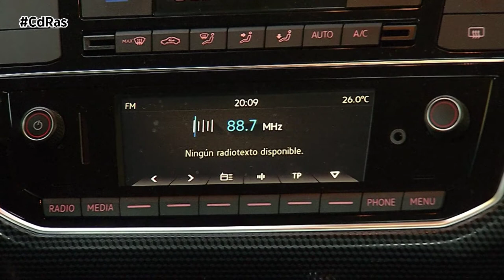VOLKSWAGEN e-UP! HIGLIGHTS & ACTIONS | By CdRas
A finales del año pasado Volkswagen lanzaba la nueva versión eléctrica de su pequeño utilitario, el e-UP. Un modelo completamente libre de emisiones cuyo nuevo paquete de baterías le permite recorrer hasta 260 kilómetros con una sola carga.

Estéticamente este modelo libre de emisiones se distingue por las molduras embellecedoras en color azul además de las inscripciones e-up de la carrocería.

En la delantera llama la atención el nuevo logo de marca con diseño 2D y las luces diurnas de LED en forma de C. Las entradas de aire, las manillas de las puertas y carcasas de los retrovisores aparecen en negro en nuestra unidad de test.

Aunque estamos ante un vehículo de pequeñas dimensiones su habitáculo sorprende por la cantidad de espacio que ofrece y es que estamos ante un pequeño eléctrico diseñado para disfrutar de la comodidad en el día a día. El estilo de su interior es minimalista y está bastante digitalizado. Toda la tecnología que equipa convierte al e-up en uno de los modelos más competitivos de su segmento.

Como novedad se presentan el asistente de mantenimiento de carril o el sistema de airbags de cabeza delanteros y traseros y laterales delanteros. La radio Composition Phone con interfaz Bluethooth también es de serie. La app de mapas ofrece muchas funcionalidades adicionales, integra el sistema de reconocimiento de señales de tráfico y permite gestionar la carga o el aire acondicionado bizona.

Una de las novedades más destacadas del nuevo Volkswagen e-up es su nuevo paquete de baterías de iones de litio. Ofrecen una capacidad de 32,3 kilovatios hora frente a los 18,7 de modelos anteriores. Esto se traduce en una autonomía aumentada de 260 kilómetros con una sola carga, 100 más de los que ofrecía el coche anteriormente.

Su motor eléctrico de 61 kilovatios entrega una potencia equivalente a 83 CV que le permiten acelerar de 0 a 100 en 11,9 segundos alcanzando una velocidad máxima de 130 km/h.

Sus 212 Newton metro de par máximo mueven con gran agilidad a este pequeño utilitario de apenas 3,60 metros de longitud y menos de 1200 kilos. La posición baja de la batería repercute en un bajo centro de gravedad, esto junto a su ligereza y los datos del motor aseguran una experiencia dinámica de conducción ágil y muy agradable. Cuenta con tres modos de conducción y con cuatro niveles de recuperación de energía en las frenadas.

El e-up viene equipado con una toma CCS y un cable de modo 3 y, conectadas a una toma de carga pública de 40 kilovatios, las baterías pueden recargarse hasta el 80% en tan solo una hora.